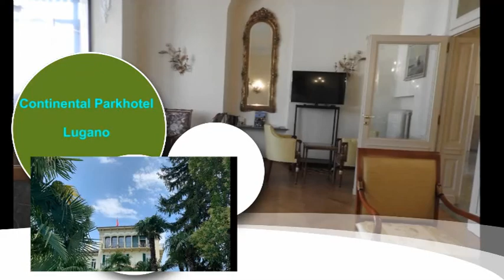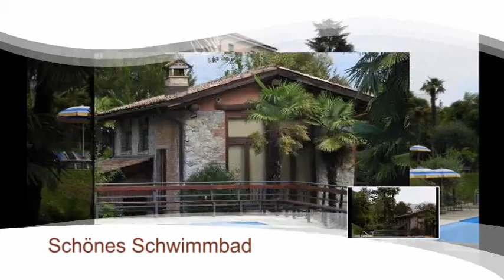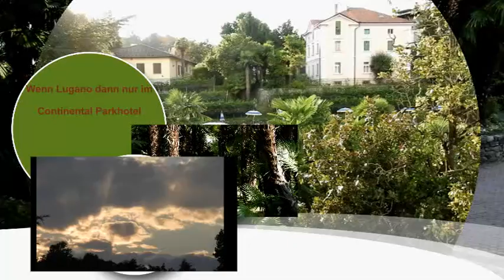Hotel Continental Lugano